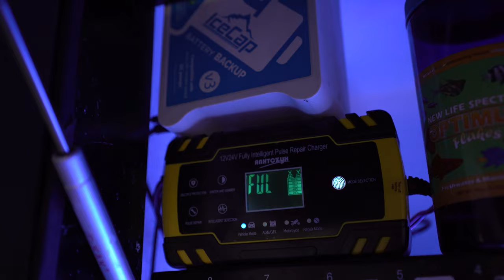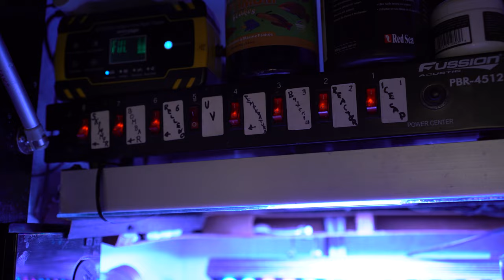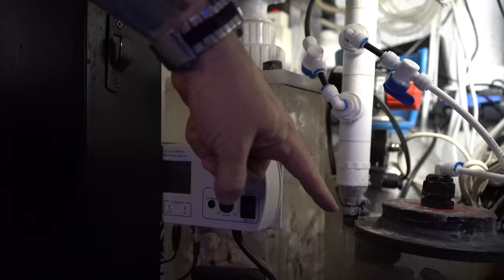TANQUE TOUR Ep. 40 / César Larios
🎥 Cámara con que grabamos
📷 Lente principal para cámara
🐠 Lente para "macro"
💡 lluminación para videos
Estabilizador que usamos para los videos: https:// amzn.to/3phdECd
🎙️ Mi micrófono
• Microfono para acuareandos

Temas:
0:00 Intro
0:27 Historia
01:46 Equipo
05:49 SUMP
11:49 Peces
15:16 Corales
21:06 Parametros
24:24 Consejos finales.